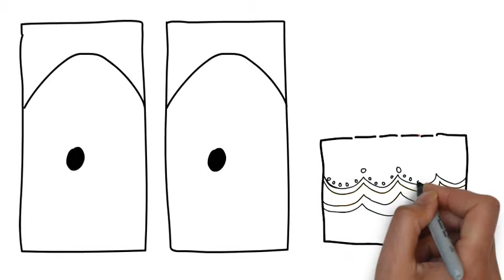Herzlichen Glückwunsch zum Geburtstag #91